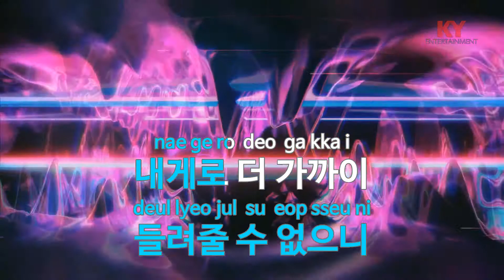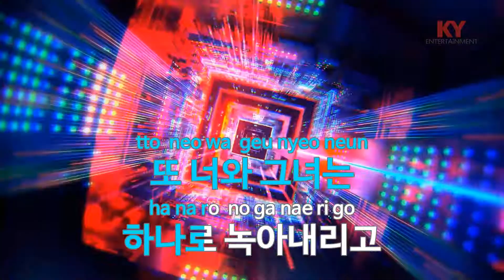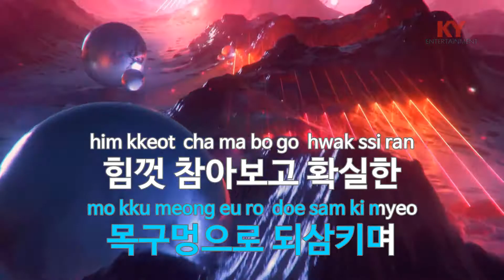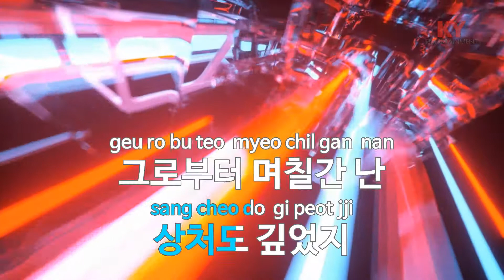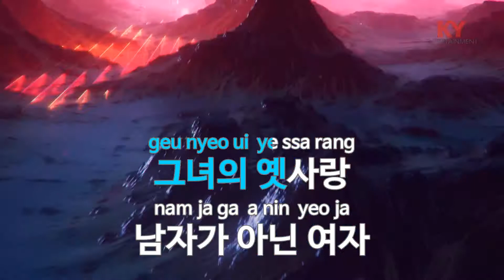[KY 금영노래방] 구해주오 - CB MASS (KY.63289) / KY Karaoke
★ 곡 정보 ★
번호 : 63289
제목 : 구해주오
가수 : CB MASS
작사 : CURBIN,최자,개코
작곡 : 최자

Copyrightⓒkeumyoung